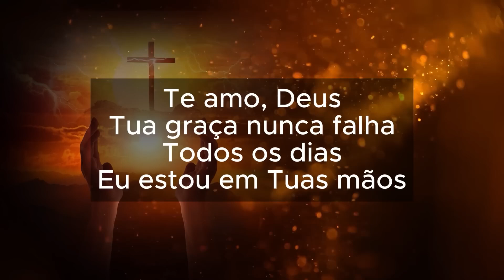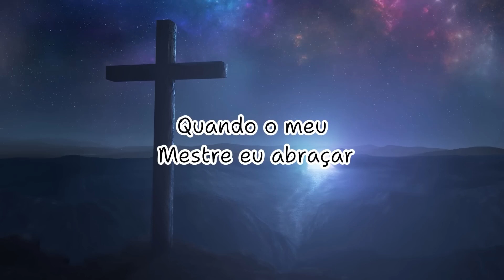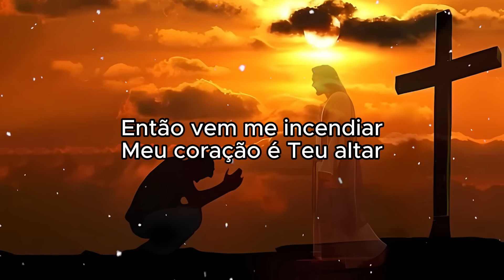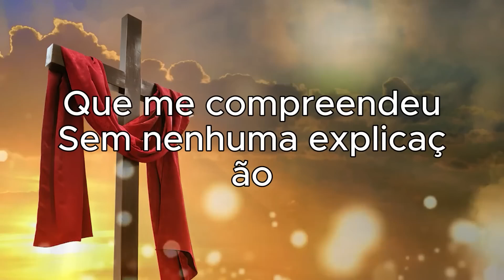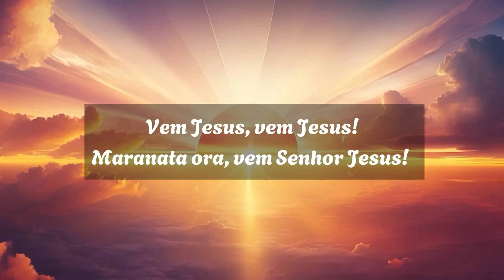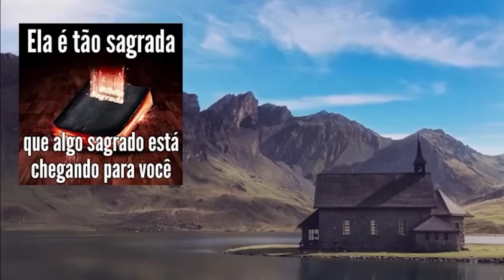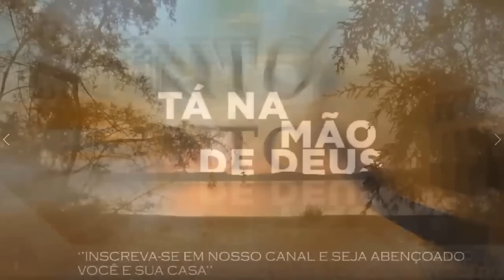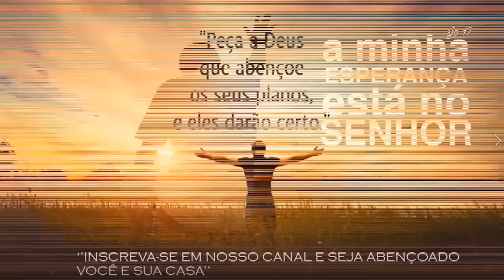Louvores Para Expulsar Todo Mal Da Sua Vida 🙏 Louvor Para Agradar A Deus ✝ Hinos Gospel Com Letra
Lista dos cantores e cantoras: Damares, Anderson Freire, Eliane Fernandes, Beatriz, Voz da Verdade, Luana Rodrigues, Nanda Lima, Alisson e Neide, Mattos Nascimento, Francilene Lima, Marleile Rodrigues, Missionária Katia, Eliene Paula, Elias Souza, Thiago e Laodicéia, Raquel Neves, Cristina Mel, Lucia Lima, Vando Silva.

Tags
Kemilly Santos,
Davi Sacer, Damares,
Luma Elpidio,
Min.Zoe,
Isaias Saad,
Gabriela Rocha,
AdoraçãoLouvores,
Pr. Lucas,
Anderson Freire,
Aline Barros,
Livres para Adorar,
Bruna Karla,
Fernandinho,
gospel,
gospel 2022,
músicas gospel,
GospelMelhores Músicas,
Louvores,
Louvores 2024,
Adoração,
Adoração 2024,
Hinos,
Hinos 2024,
Hinos Gospel,